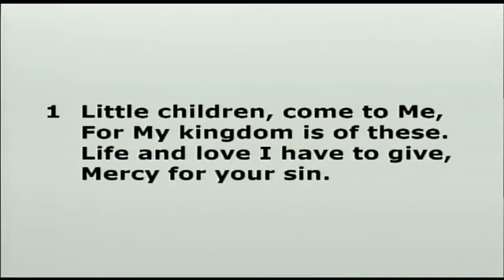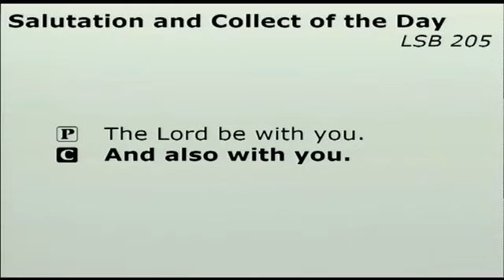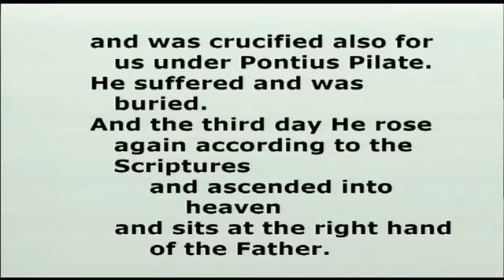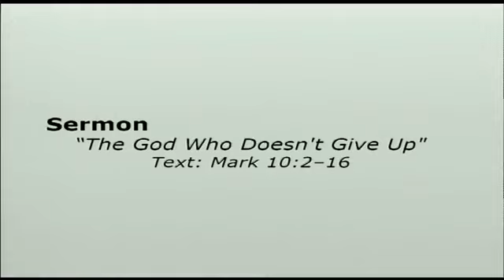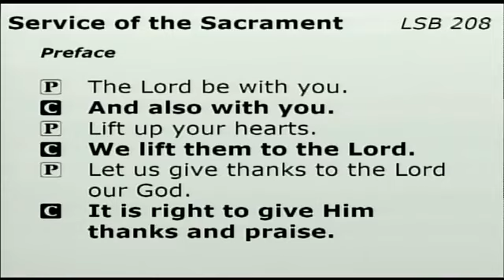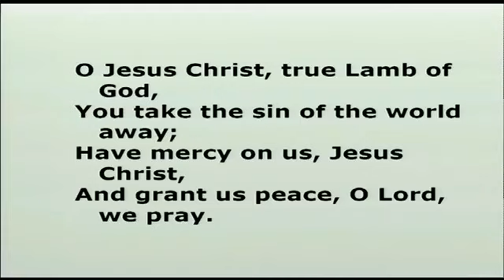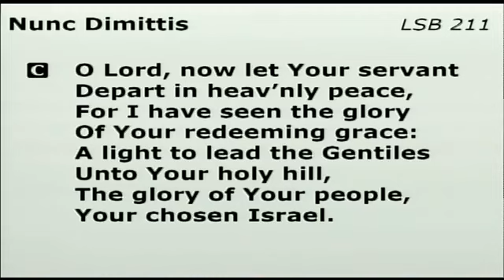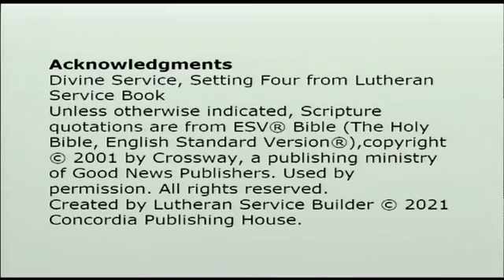October 3rd Service